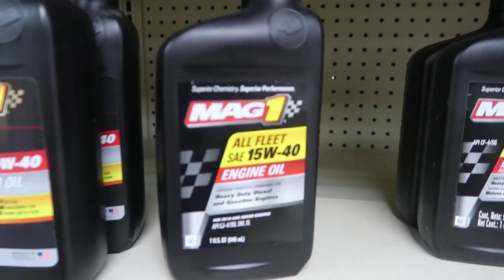A Solo Mission in Paradise (Sailing La Vagabonde) Ep. 142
Upon arrival to this new island, we were completely wow'ed. We already have a good feeling about Barbuda and we've barely seen the place yet. Riley joins his mate George for a spearfish and I agree to drop him off in the boat and go back to Cocoa Bay around the other side of the island and anchor by myself. It's funny how after 4 years I've never had the opportunity to take La Vagabonde anywhere solo. It's always been the two of us, or Riley solo sailing while I take care of work on land etc etc. It was an incredibly empowering feeling trusting in myself to do what I already knew I could do, but was a little too scared to take that step and try. A shout out to all the solo sailors out there! I think you're all amazing. Next goal of mine is to take on the deeper water and miles!

00:00 Woods - A Chior of Ghosts
00:36 Like the Sun - Jon Tessier
01:33 Nobody gets me Down - Krijn Vos
03:21 Hussy Hicks and Raphael White - The pen, the light, the hope
05:21 Leaves - Jangle
09:03 Hussy Hicks and Raphael White - The pen, the light, the hope
11:14 Matter of Fact - Hussy Hicks and Raphael White